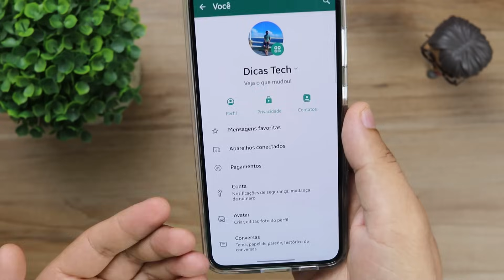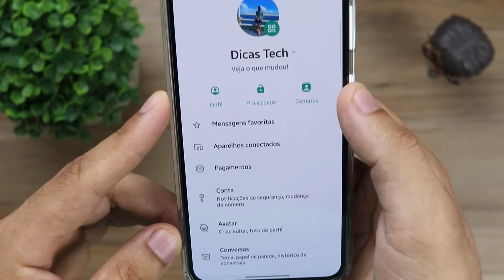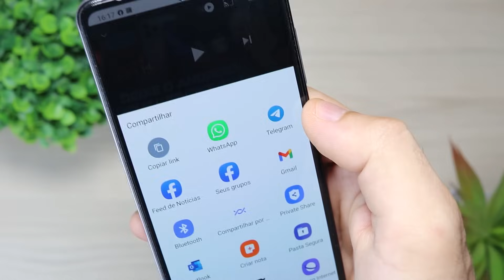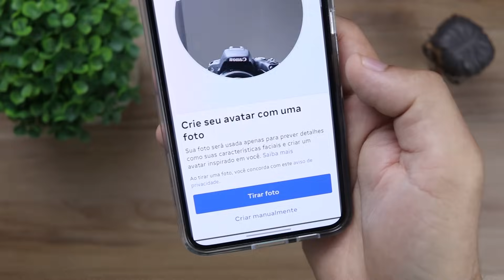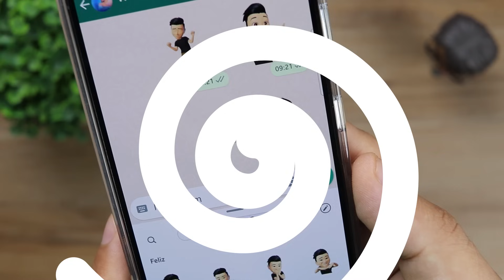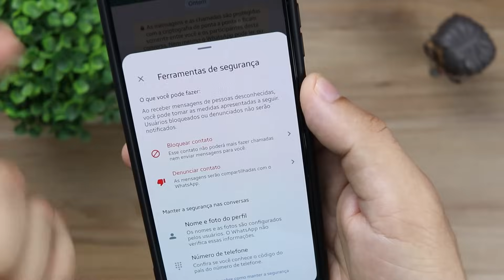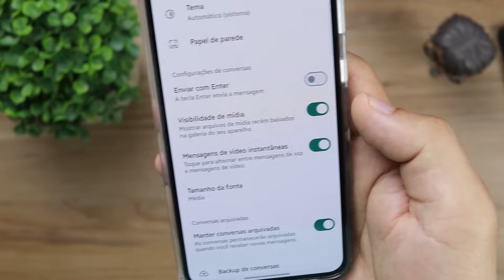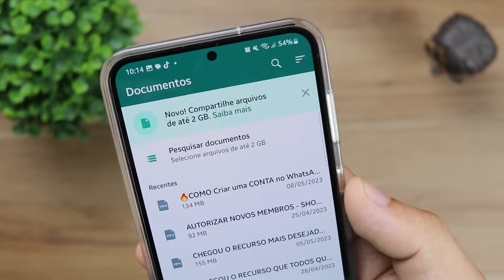✨NOVO WHATSAPP✨ ESTÁ DE CARA NOVA! CHEGOU 7 NOVIDADES!!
Use 30 dias GRÁTIS de Amazon Prime:

🔴Lojas que recomendo:

💥Amazon Brasil:

Capítulos do vídeo:
00:00 - Introdução.
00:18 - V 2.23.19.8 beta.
00:32 - Botão de atalho.
00:49 - Nova interface.
01:09 - Multi contas.
02:19 - Deixe o seu like. Obrigado!
02:44 - Avatares animados.
04:50 - Ferramenta de segurança.
05:35 - Desativar mensagem de vídeo.
06:53 - Fotos e vídeos com qualidade original.
08:02 - Mais informações.